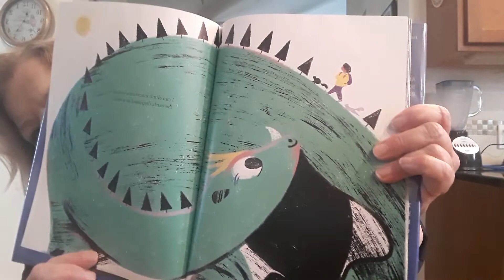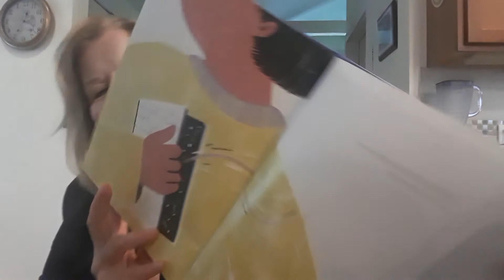The Reader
The girl wakes up to get to her home library to start her day off, picking a book.or two out and  to begin her favorite hobby, reading.  She explains why with the utilization of her imagination, she is able to experience many great imaginary excurtions.